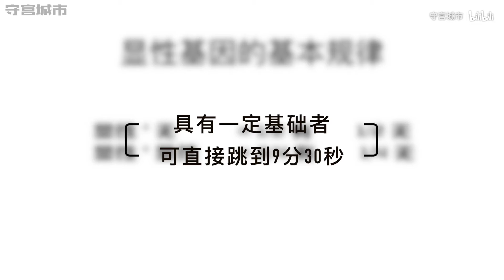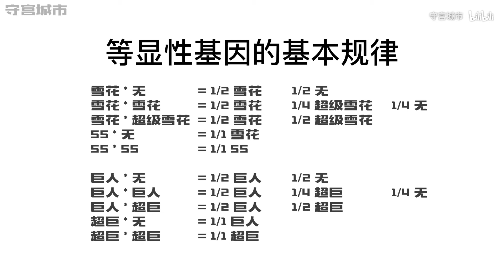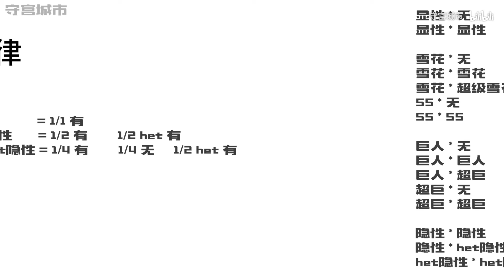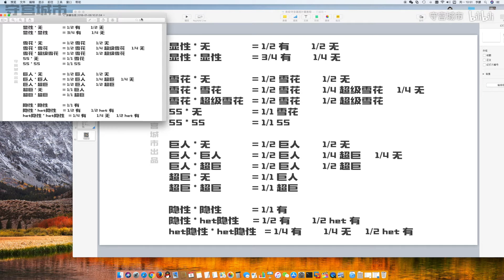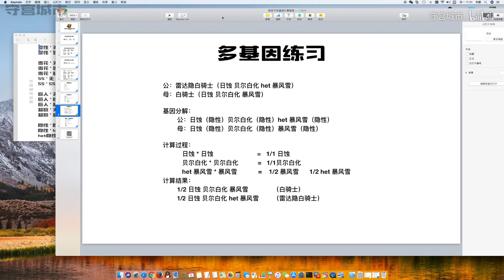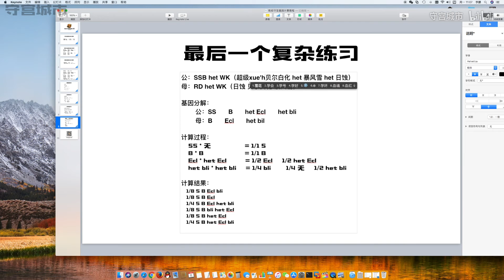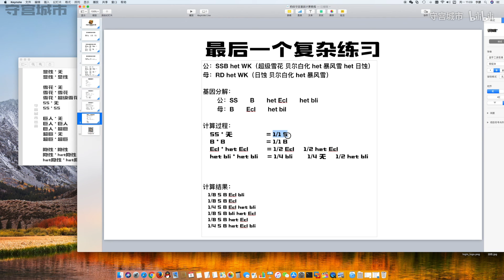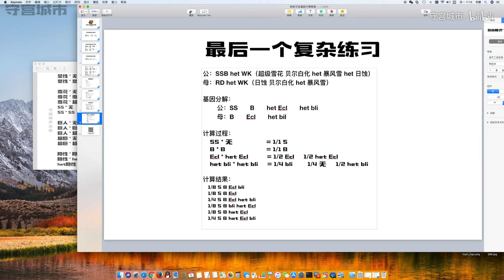【守宫城市】豹纹守宫基因计算教程 适用于豹纹、肥尾、猪鼻、球等等等等